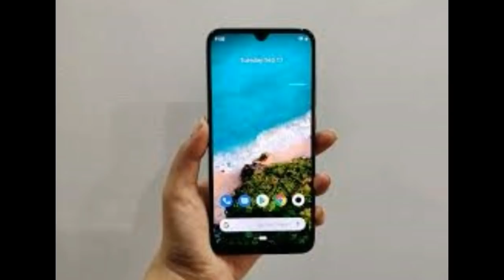பொறுமை உள்ளவர்கள் இந்த வீடியோ பார்த்தால் கண்டிப்பா புரியும் Tamil Cinema News Kollywood News